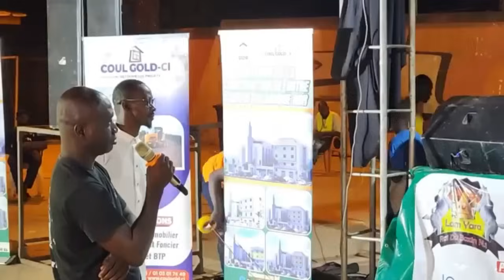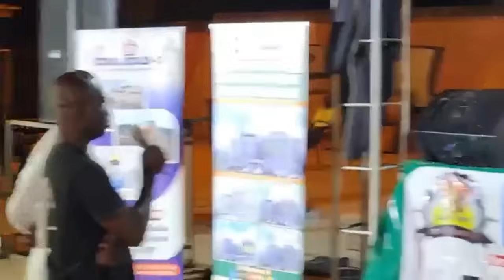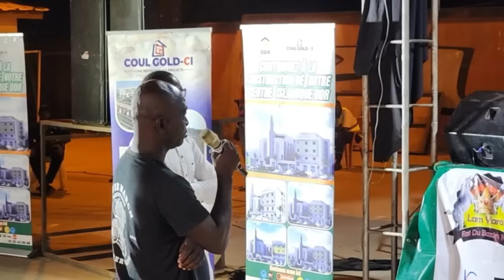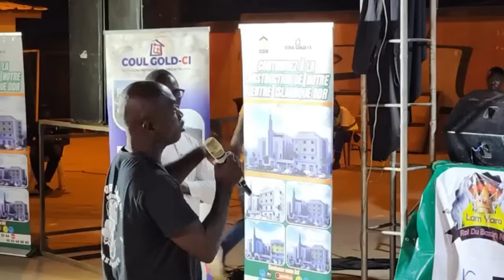Dieu a dit qu’Il ne change pas dans la bible mais toi chrétien tu dis qu’Il change on choisit pour..